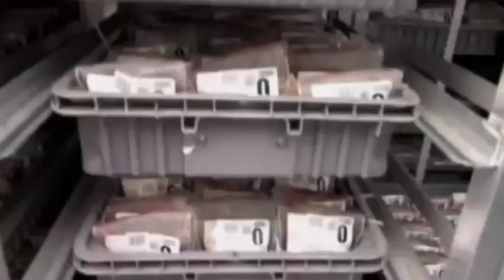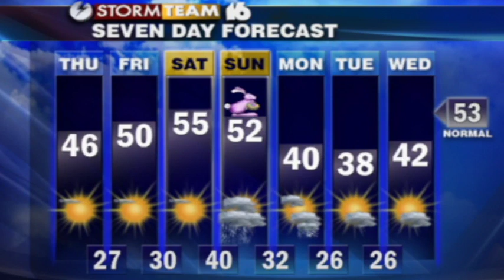LCTV 3-28-13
Your daily dose of local news is here on LCTV, driven